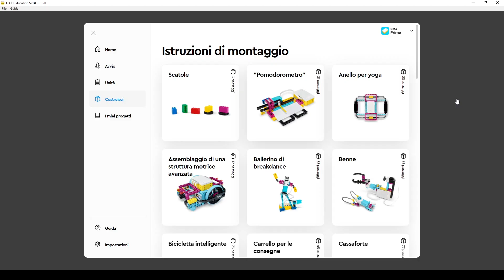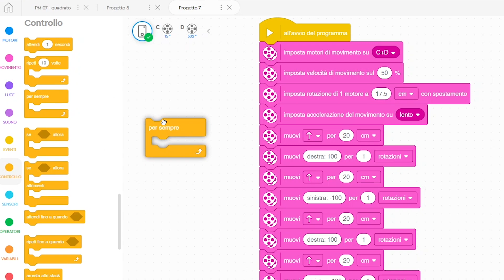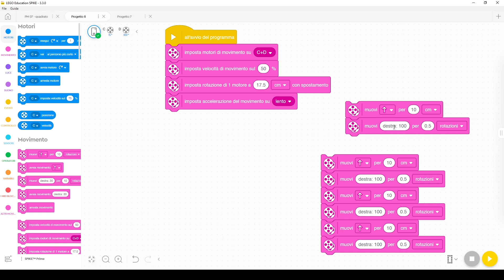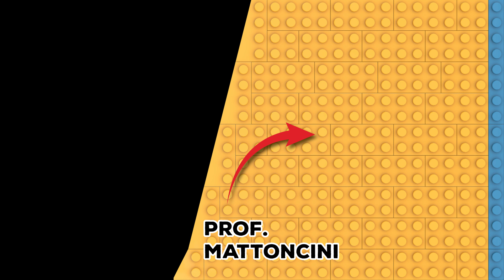Ecco come fare ripetere azioni al tuo robot - LEGO SPIKE Prime Tutorial Italiano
Ti mostrerò come far ripetere azioni al tuo robot LEGO, usando i cicli dalla tavolozza controllo del flusso in Scratch nell'app LEGO Education SPIKE Prime.

Il tutorial è in italiano, sottotitolato in inglese.

Per supportare il mio lavoro e continuare a ricevere tutorial LEGO su questo canale,
potresti acquistare i tuoi set LEGO da questi link (potrei ricevere una piccola commissione):